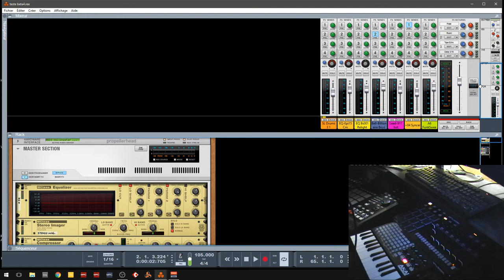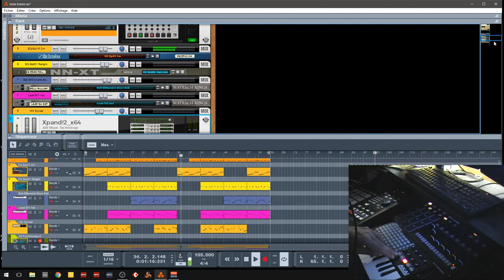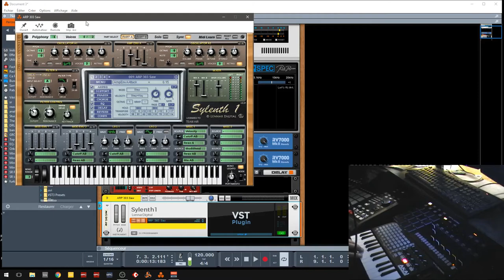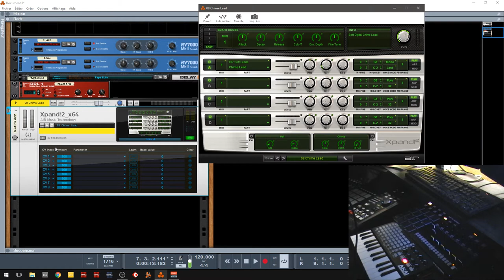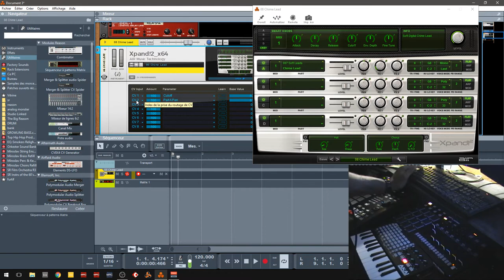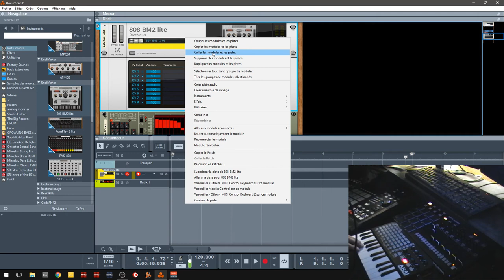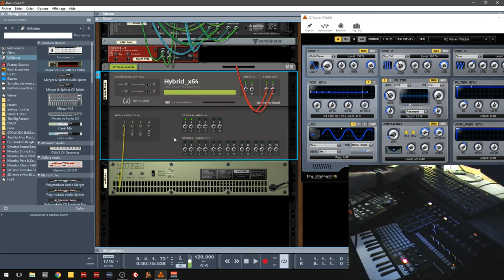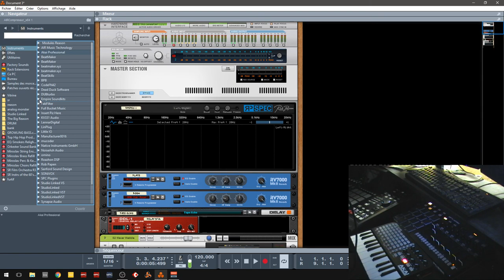PROPELLERHEADS REASON 9.5 ENFIN LES VST !!!"